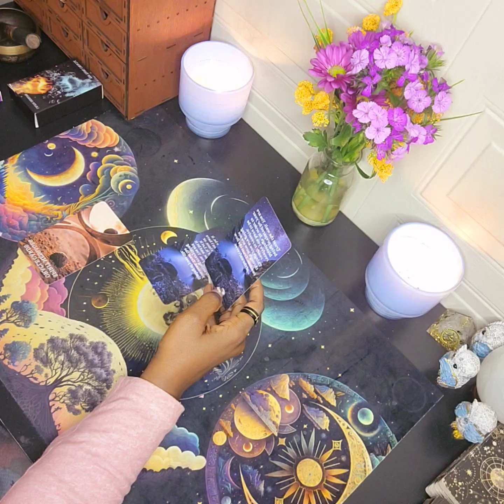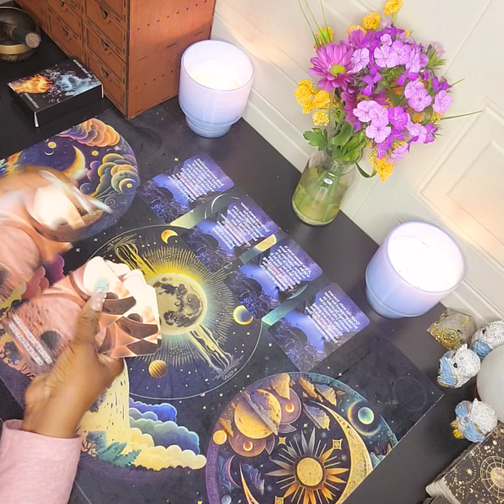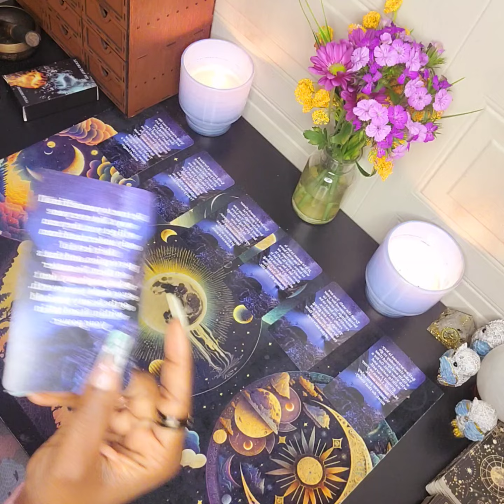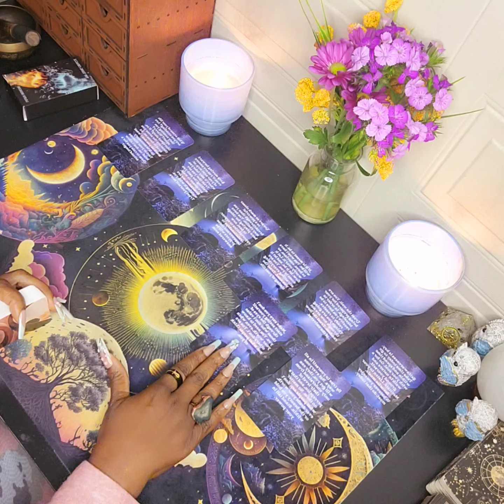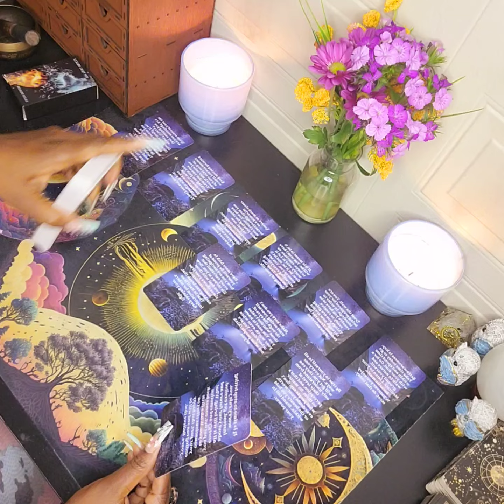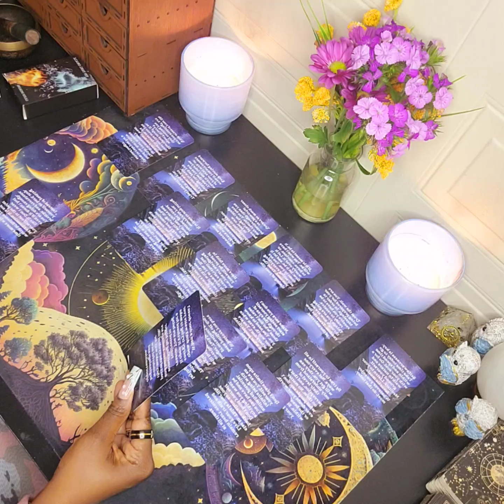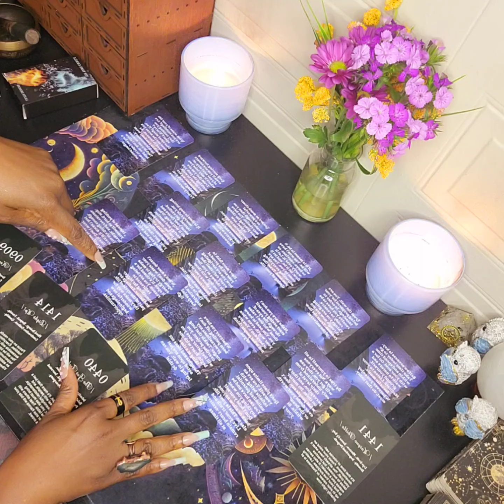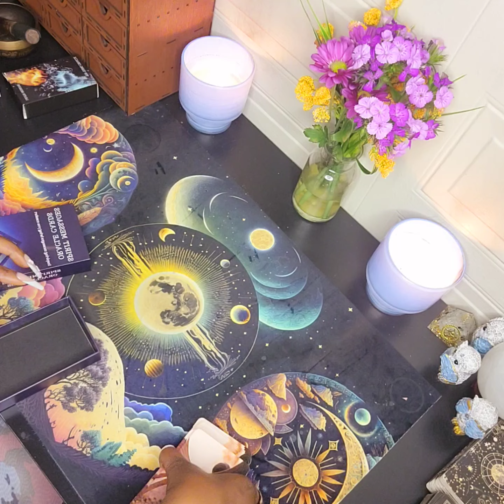SPIRIT GUIDE MESSAGES "YOUR INNER-CHILD IS GOING TO BE JUST FINE... TRUST THE PROCESS" 😇🤍